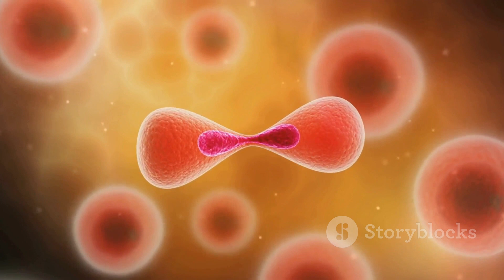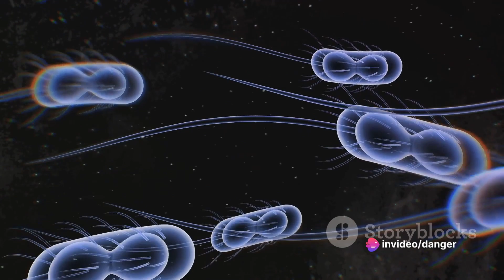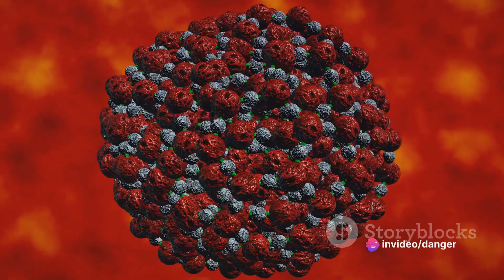volvox algae asexual reproduction